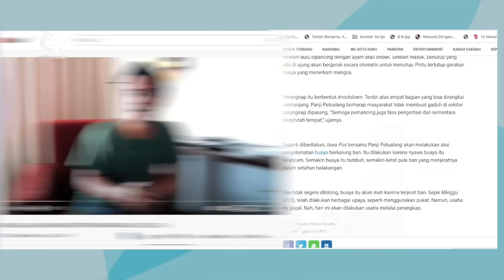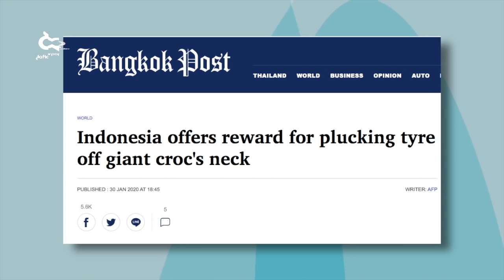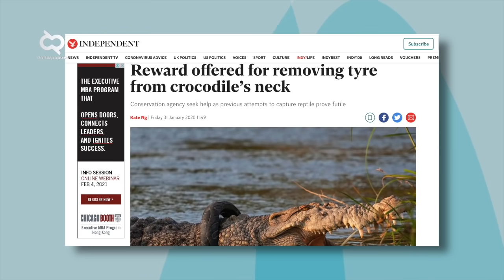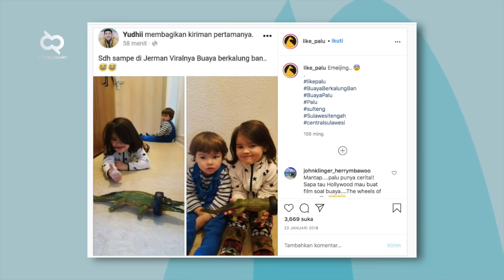Panji & Ahli Reptil Australia Kalah Sama Emak² ini.! Akhir Cerita Buaya Berkalung Ban di Sungai Palu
Buaya Berkalung Ban yang disebut-sebut sebagai artis baru kota Palu, Sulawesi Tengah. Buaya tersebut baru-baru ini kembali menarik perhatian karena kemunculannya bersama emak-emak berdaster merah yang sedang asik ngobrol. Siapa sih ibu ini? Di video kali ini aku akan bahas Fakta Buaya Berkalung Ban yang sedang viral.